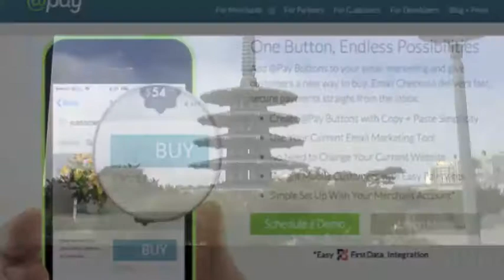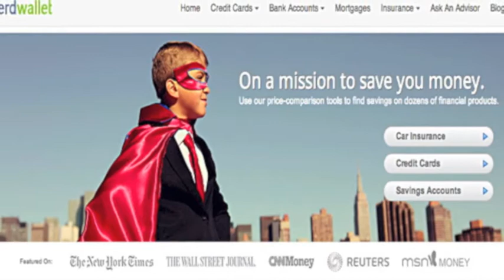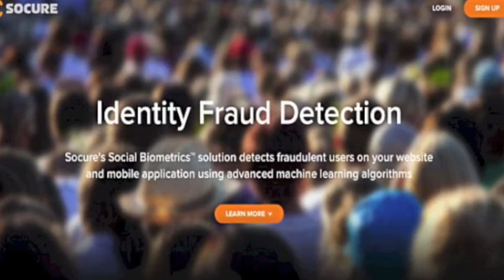Nerd Stalking Three Startups at the Future of Money Summit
Liberty Madison (ThatTechGirl) and Greg Viloria (SocialGreg) visited the annual Future of Money & Technology Summit last week in San Francisco Japantown. As you can imagine, a lot of Bitcoin talk was dominating the air there but we found three startups in the eCommerce ecosystem moving the dial upwards challenging the existing money system -- frictionless payments (@Pay), personal finance management (Nerd Wallet) and cyber-security (Socure). Take a look at what our stalkers ThatTechGirl and SocialGreg found.